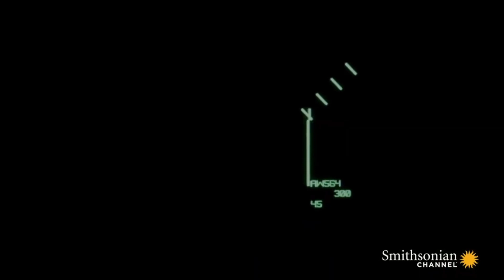An Out Of This World Encounter 3 - Pilot Eyewitness - America West Airlines Flight 564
On May/25/1995 a America West Airlines Boeing 757 was flying routinely from Tampa, Florida to Las Vegas Nevada. The trip was routine for the America West Crew. But the trip was about to turn out of routine. Captain Eugene Tollefson and First Officer John Waller were at the cockpit at the time this incident occured. The weather forecast that day showed thunderstorms in the western parts of the United States The crew were flying northwest so this was a problem for them. At 10:25 while piloting their aircraft the crew noticed a mysterious Cigar shaped light illuminating object flying around their aircraft at astounding speeds and distance around them. The crew then notified air traffic control and told them that the mysterious object was flying around their aircraft and was about some 400 feet long. After a few moments the air traffic controller guiding the plane contacted Cannon Air Force Base in New Mexico. They were able to track the object on radar and they sent a military jet aircraft was sent to pursue the strange object for a while to pursue the object to see what happens next. The military aircraft pursue the object only then for it to disappear. The UFO was reported by both Aircraft to be becoming dangerously close to them. The crew contacted Air Traffic Control again telling them the aircraft description and their current situation. The air traffic controller grew concerned and contacted NORAD in Tacoma, Washington. They track the object and then it disappears.The aircraft made a safe landing at it's scheduled destination.